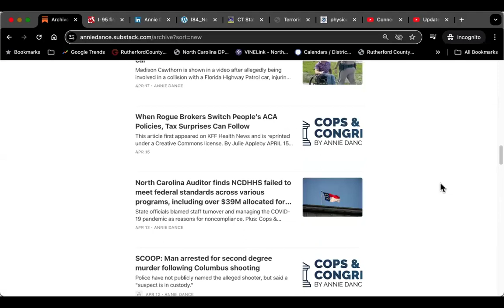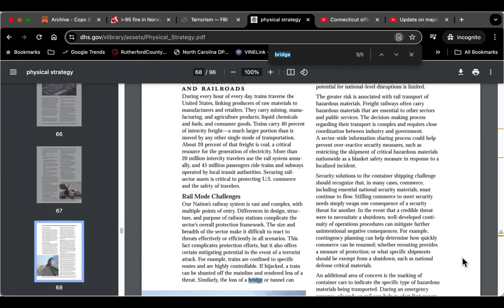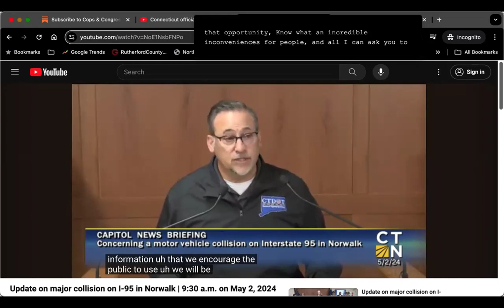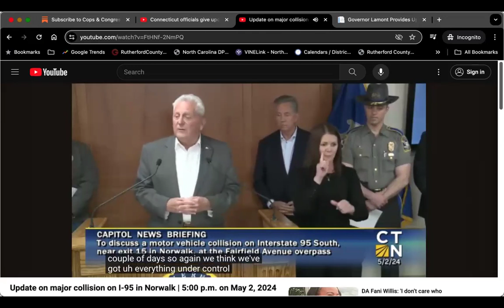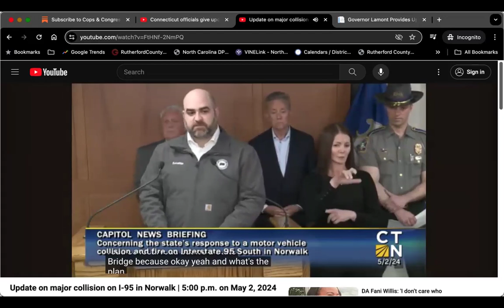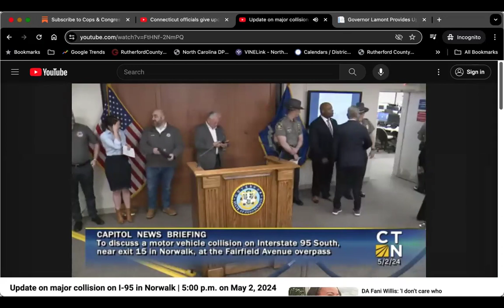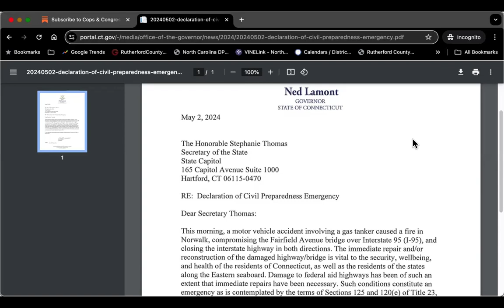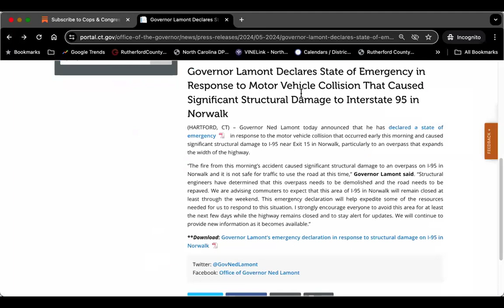Cops & Congress by Annie Dance - Gov. Ned Lamont & officials' response to closure on 95 in Norwalk